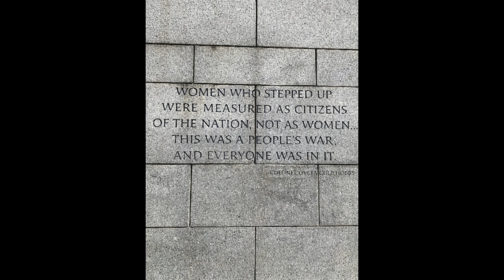With Gratitude, on Veteran's Day 2023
I attended an incredibly inspiring ceremony  on November 10, 2023 at the University of Utah, honoring veterans who have put it all on the line in service to our nation. The stories of ten courageous veterans of several wars, including my great friend, Korean War Veteran Hugh Gardner, were told.

I recall my friend, Mike Christensen. Mike was truly an all-American type of young man—extremely bright, courteous and liked by everyone. He was an exemplary son to his two proud parents, a beloved brother, and an admired friend.

M.C., as we called him, wanted to be an astronaut, so he joined the Air Force. He ended up paying the ultimate price for his country. Mike, who was raised in Ogden and attended the University of Utah, was shot down over Vietnam and is still listed as missing in action.

Everyone, including young people, should know of the tremendous sacrifices hundreds of thousands of veterans have made when called by our nation to serve.

With gratitude, from the Rocky for Mayor Campaign.

-Rocky Anderson